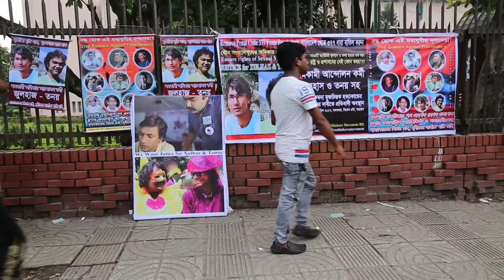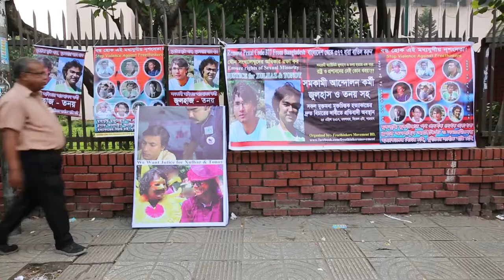Remembrance of LGBT activists Xulhaz Mannan murder in Dhaka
Remembrance one year after the gruesome murders of LGBT activists Xulhaz Mannan and his friend Tonoy in front of National Museum, Dhaka.
The remembrance was organized by an LGBT activist at Shahbagh intersection. Xulhaz was a USAID official and also editor of Bangladeshs first LGBT magazine Roopbaan.
A gang of assailants, posing as delivery men, entered Xulhaz's apartment building in Dhaka's Kalabagan, killed him and his friend Tonoy with machetes on April 25 last year.